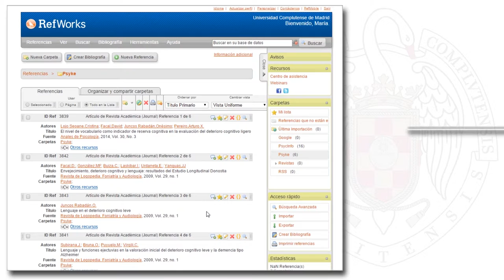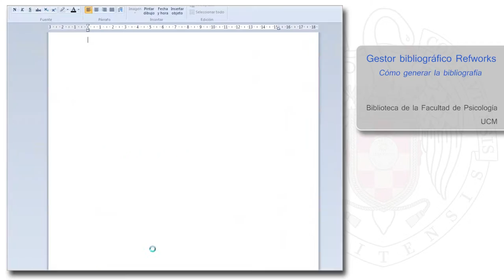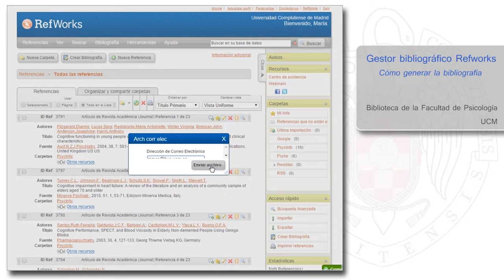12 RefWorks. Crear bibliografia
Unidad 12. Cómo crear la bibliografía